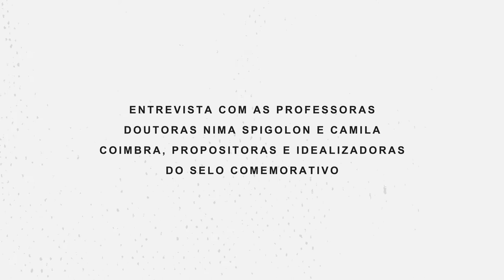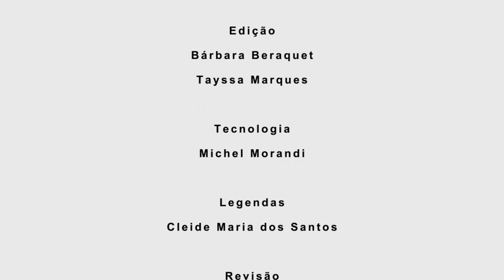Selo comemora centenário de Paulo Freire e 105 anos de Elza Freire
Em entrevista para o boletim Conexão WASH, do Programa WASH, as professoras doutoras Nima Spigolon (FE-Unicamp) e Camila Coimbra (Faced-UFU) conversam com a jornalista Bárbara Beraquet sobre as motivações para materializar, em um selo, a data que rememora os legados de Paulo Freire, patrono da educação brasileira, e Elza Freire, educadora que foi, também, sua esposa. A entrevista foi concedida em março de 2021.